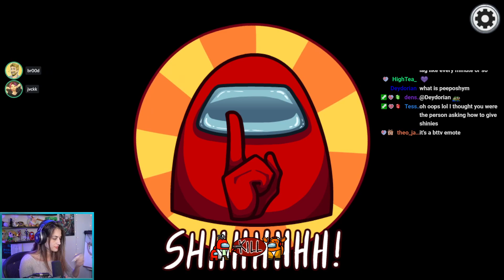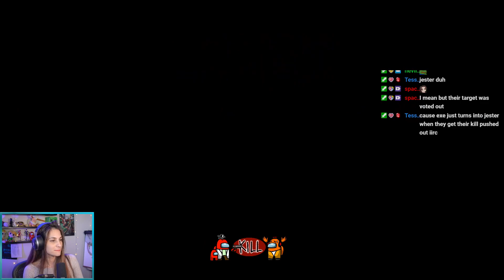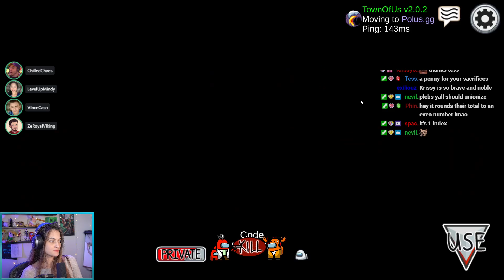Among Us w/ Chilled, Ze, Vince, Greg, jvckk, Mindy, and others